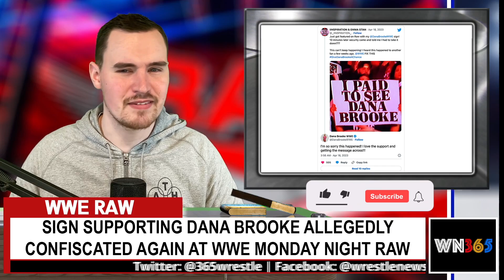WWE Cody Rhodes & Brock Lesnar BACKLASH MATCH OFFICIAL | Hurt Business SHOOT On RETURN FRUSTRATION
Major Six-Man Tag Team Match Set For WWE Backlash - Wrestling INC

Trish Stratus Takes Credit For Attack On Lita On WWE Raw - Wrestling INC

WWE Promoting Live Appearance By Bad Bunny For Next Monday's Raw - Wrestling INC

SEVERAL WWE STARS GETTING VOCAL ABOUT WANTING FACTION TO REUNITE - WrestleTalk

WWE STAR AFTER IMPRESSIVE MATCH ON RAW: ‘PUT SOME RESPECT ON MY NAME’ - WrestleTalk

REAL REASON FOR 2023 WWE DRAFT DATE REVEALED? - WrestleTalk

WWE SMACKDOWN VIEWERSHIP & DEMO RATING DROPS FOR APRIL 14 EPISODE - WrestleTalk

Sam Roberts Makes His Case For Logan Paul To Win The MITB Briefcase - Wrestling INC

WWE Returning To Mexico In July, Rey Mysterio And Others Set To Appear - Wrestling INC

WWE Breaks Record For Non-WrestleMania Stadium Ticket Sales With SummerSlam 2023 - Wrestling INC